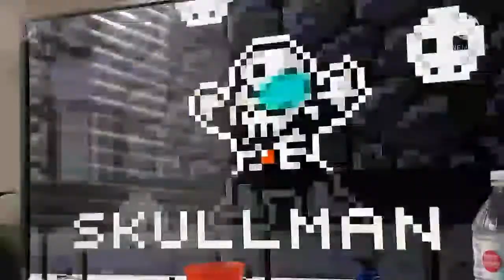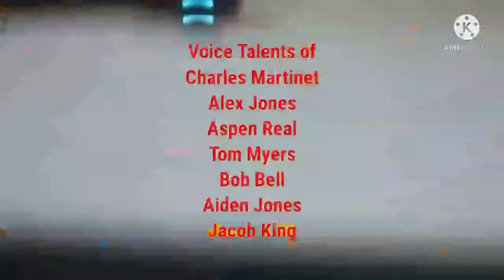LEGO® Super Mario: AWM S1E14 - Netflix & Christmas Chill (Christmas Special)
The Christmas special is here, Mario & Luigi can't wait for these times to go to christmas and New Year's Eve, Since everyone thought of a christmas season, They Wanna share the joy with everyone.

Credit to Nintendo, GamerSoundEffects & Wildbrain

Credit to @recorderdude for the Ending theme to FNF Musical Week 5.